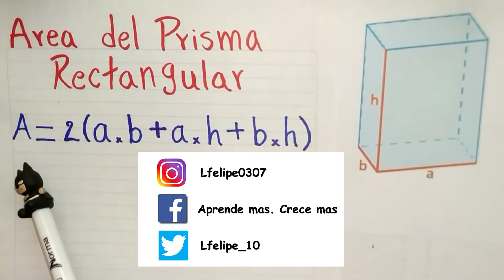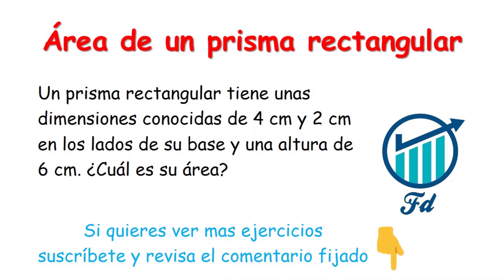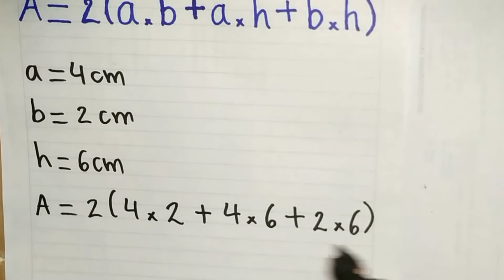Como sacar el AREA del PRISMA RECTANGULAR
Aprende como calcular el área de un prisma rectangular mirando este ejercicio resuelto y explicado paso a paso. Para hallar el area del prisma rectangular se necesita remplazar en la formula las medidas de la base y su altura.

EJEMPLO: Un prisma rectangular tiene unas dimensiones conocidas de 4 cm y 2 cm en los lados de su base y una altura de 6 cm. ¿Cuál es su área?

Bibliografía: Geometría 5 ed. Daniel C. Alexander & Geralyn M. Koeberlein.
Aritmetica-Baldor. Aurelio Baldor.
Algebra. Aurelio Baldor.

INDICE
00:00 Introducción
00:20 Partes de un prisma rectangular
00:56 Formula
02:06 Ejercicio o ejemplo
05:48 Mas videos de matemáticas y geometría